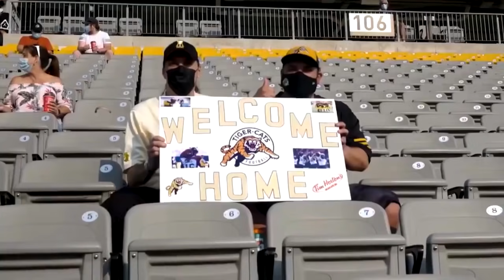Steven Lee Olsen 'What You're Made Of' 2.0 - 2021 CFL On TSN Song Of The Season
Steven Lee Olsen's music video for his CFL song of the season is here!